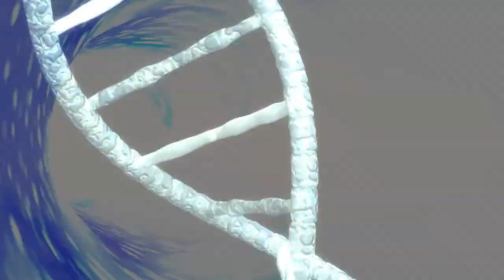LARVA RANGERS 🦾 | Cartoons for Kids | WildBrain Kids